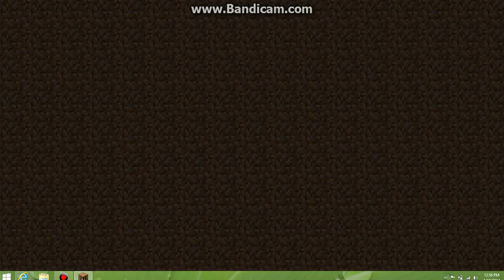Sam's First Youtube Vid